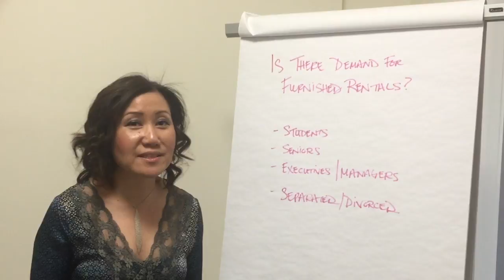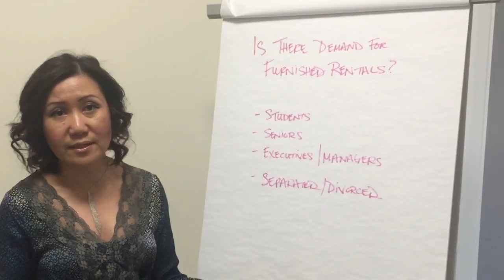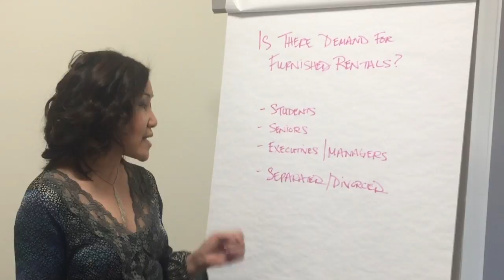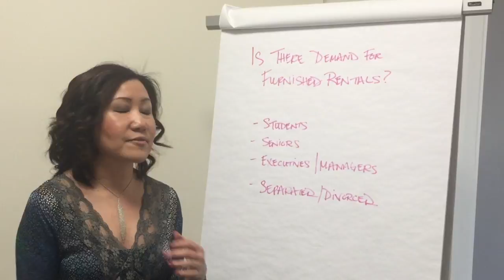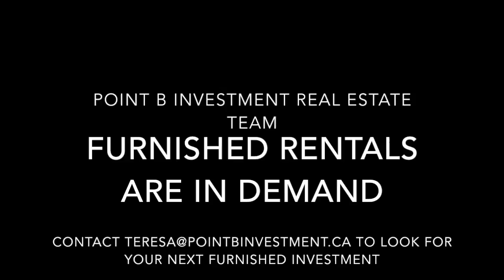Are Furnished Rentals in Demand??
Watch this video to find out if furnishing your rental property is worth the extra time and money